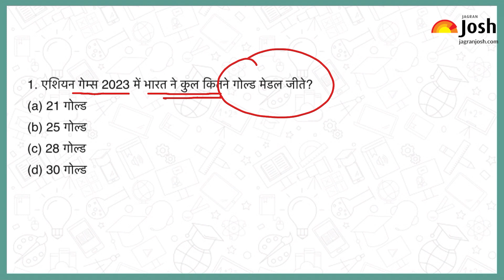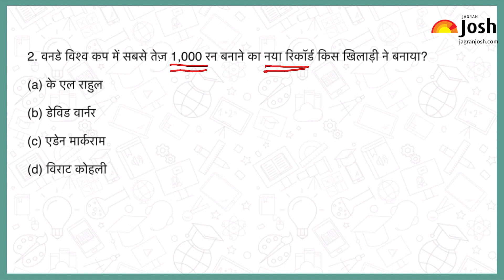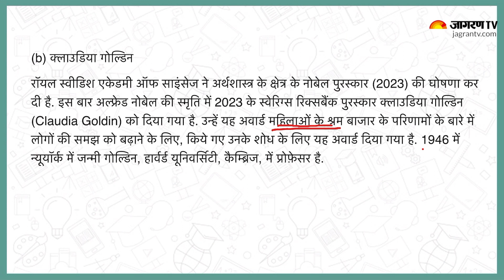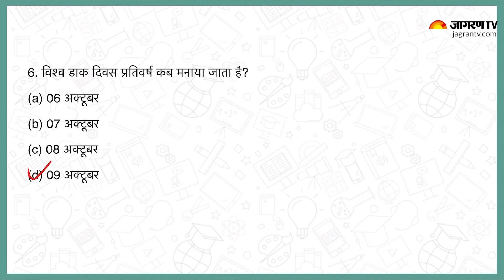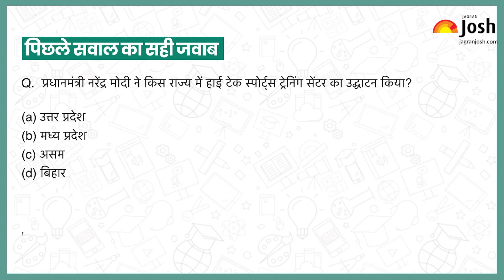Current Affairs 2023 | 10 October, 2023 | Current Affairs In Hindi